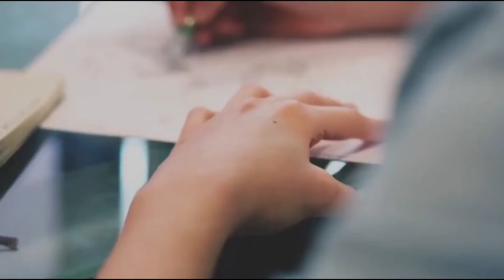Tudo o o que já sabemos do novo POCO F3 GT o novo celular gamer custo-benefício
No video de hoje vamos falar tudo o que já sabemos do novo POCO F3 GT que deve ser anunciado em agosto como celular gamer custo-benefício

💥Compre com Desconto: POCO F3 5G 256GB - De R$ 6.399,99 Por: R$ 5.887,99